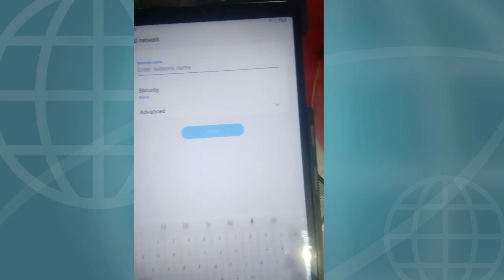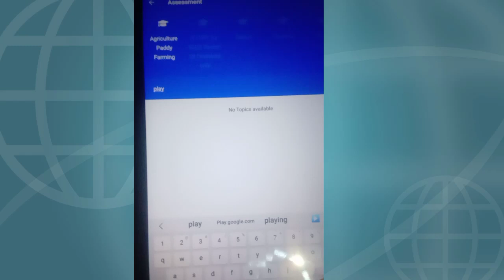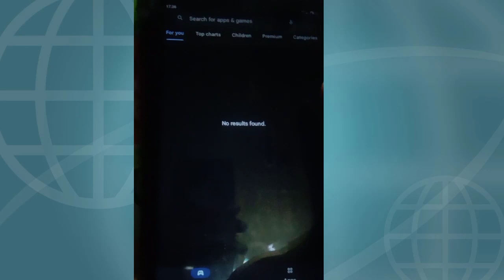Government tab के अंदर Play Store को open करने के 2 तरीके // government tab m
✓Your quires
Governments tab exit kiosk code

_________{Ankit Mor}________
free tab for students 2022
free tab me app kaise chalaye
free tab unboxing
free tab me whatsapp kaise chalaye
free tab ko kaise chalayen
free tab scheme 2022
free tab for students 2022 karnataka
haryana government tablet new video
up government tablet news

government tablet mein sabhi app kaise chalayen

government tablet youtube play new tric

government tablet privacy policy nai ho raha hai kya karen

government tab me youtube kaise

chalaye

haryana_government_tablet_ko_n ormal_kais_karen
free tablet ko normal kaise banaen

free tablet mein instagram kaise chalayen

free tablet open gallery

free tablet mein privacy policy kam nahin kar rahi hai

free tablet

free tarot reading live now

government tablet ko normal kaise karen, Haryana Sarkar dwara diye Gaye tablets mein Google aur YouTube kaise chalayen,
Haryana Sarkar dwara diye ja rahe tablets mein Youtube aur Google nahin chal raha hai kya Karen,
Haryana Sarkar dwara diye Gaye tablets mein new update solution,
Haryana Sarkar dwara diye ja rahe tablet mein new update ka solution YouTube for Google kaise chalayen,
Haryana Sarkar dwara diye ja rahe tablet mein Facebook kaise chalayen,
Haryana Sarkar dwara diye ja rahe tablet mein Instagram kaise chalayen,
Haryana Sarkar dwara diye ja rahe tablet mein Twitter kaise chalayen
Haryana Sarkar dwara diye ja rahe tablet mein Instagram Facebook Twitter incked app kaise chalayen

free tablet new video today